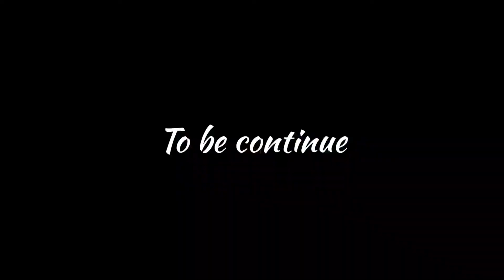DAY 2 DUMAGUETE TRIP | APO ISLAND